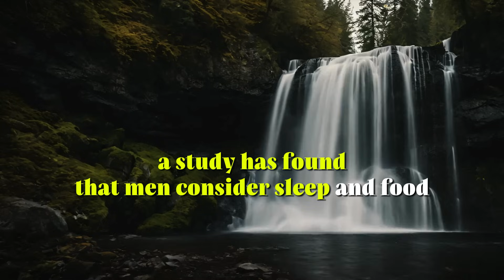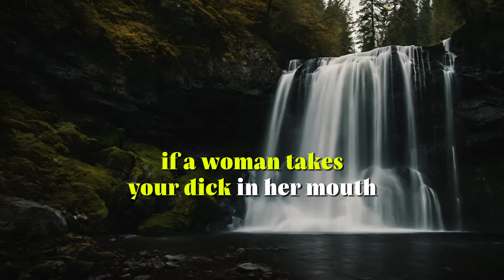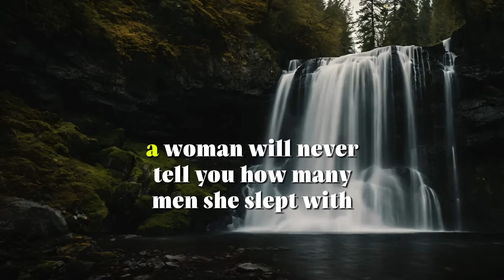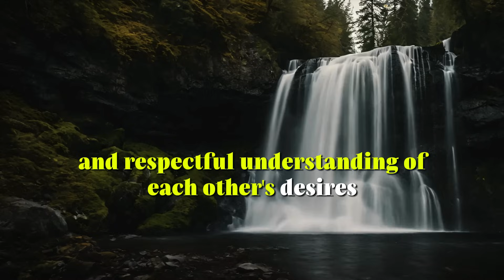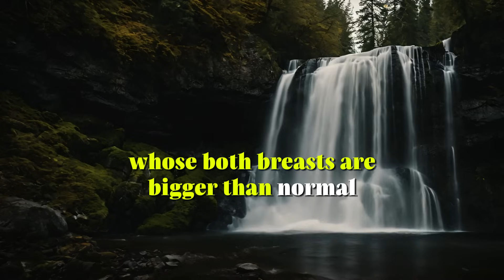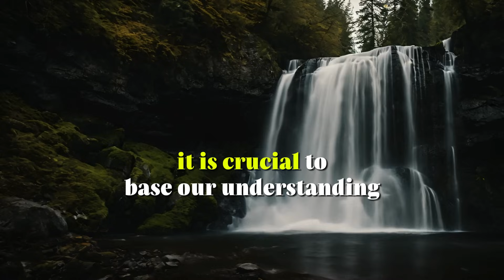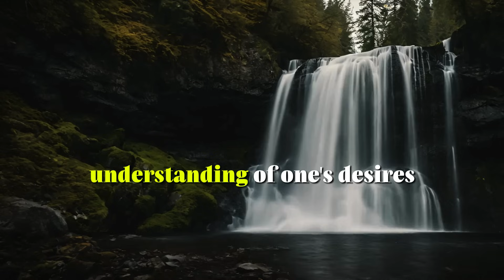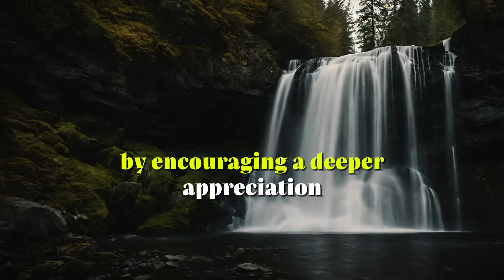Interesting Facts About Women, Human Body That Will Blow Your Mind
Discover the extraordinary and lesser-known truths about women and the human body in our latest video, "Interesting Facts About Women & the Human Body That Will Blow Your Mind." Dive deep into the marvels of biology and gender studies, uncovering secrets that will astonish and enlighten you. From the incredible resilience and unique physiological processes of the female body to groundbreaking scientific discoveries about human anatomy, this video is a treasure trove of knowledge.

Why do women have a higher pain tolerance? How does the human body perform miracles every day that we take for granted? These are just a couple of the questions we'll explore, providing insights backed by the latest research and expert opinions. Whether you're a science enthusiast, curious about the nuances of gender differences, or simply in search of mind-blowing facts, this video is for you.

We delve into topics such as:

The astounding ways women's bodies adapt and change over time.
Unbelievable facts about the human brain and its capabilities.
The secret behind why women live longer than men.
How the human body's immune system performs feats of strength daily.
Don't miss out on enriching your knowledge and gaining a deeper appreciation for the complexity and beauty of the human body and specifically, the nuances that distinguish women. Perfect for viewers of all ages, our video promises to captivate, educate, and inspire.

Join us on this fascinating journey by watching "Interesting Facts About Women & the Human Body That Will Blow Your Mind." Leave your thoughts and questions in the comments below—we love engaging with our community and hearing what you think!